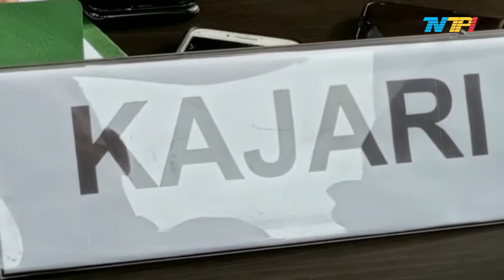KASUS NAKES, KEJARI BINTAN BIDIK TERSANGKA LAIN